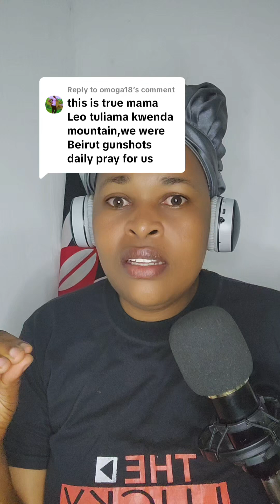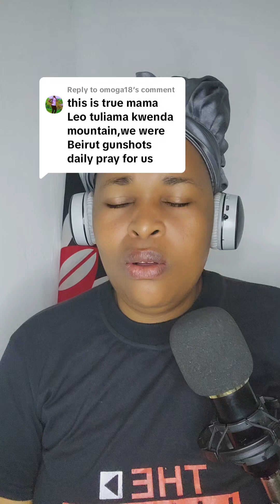SOME RESIDENTS OF BEIRUIT IN LEBANON 🇱🇧 MOVES TO MOUNTAIN AS WAR INTENSIFIES